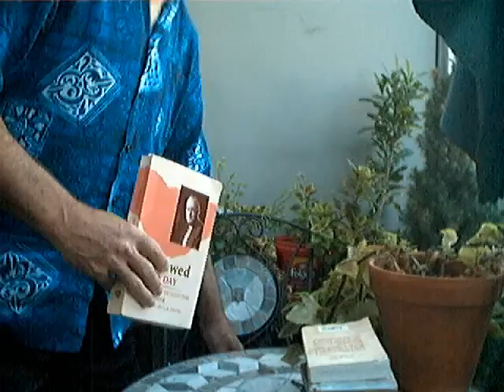Tozer: "Know the Lord Jesus" (9-20-2011) Proverbs 3 56.wmv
Evotional:The Network of Emotional Devotion featuring devotionals from Proverbs 3:5,6 ministry. A walk yearly with Jesus and a Jesus Gypsy named Michael James Stone.